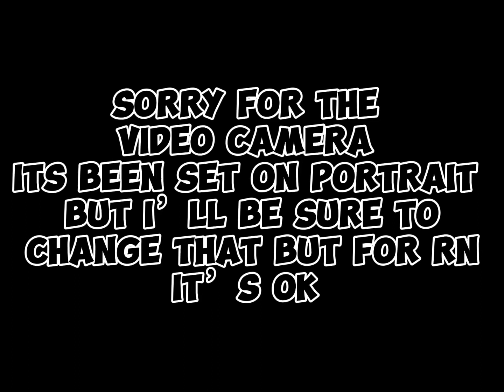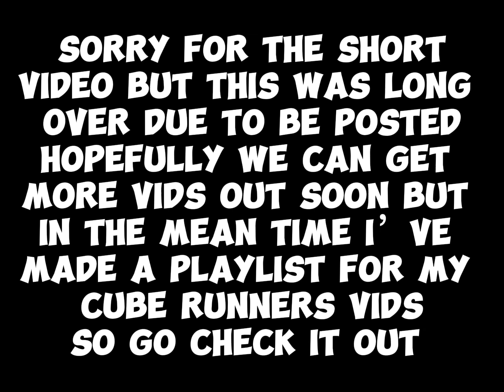POV: Canadians Play American Football (Toxic Player Encounter)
THIS WAS A SHORT LONG OVERDUE VIDEO SORRY FOR IT BUT I NEEDED TO POST SOMETHING AND ETHAN REMINDED ME ABT THIS SO I HOPE YOU ENJOYED

Also thanks to @EthanMonke for the collab video ik it was over due but it’s finally out